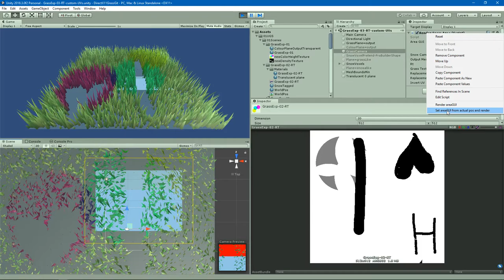Shader replacement + RenderTexture partial update from occluding geometry for DX11 grass map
Updating only *part* of a RenderTexture to remove grass from under voxel snow at runtime (mocked here).  The grass shader uses the texture's alpha channel to indicate height.  The orthogonal camera's script uses Unity's Shader replacement :

* Clear to red + alpha 0 (no grass),
* Substitute the snow shader to render blue with alpha 0 (black rectangle that appears),
* Substitute the grass shader with the original heightmap (to maintain painted roads, etc).

p.s. yes I spotted the bug in the mapping after posting!  Back to work :)